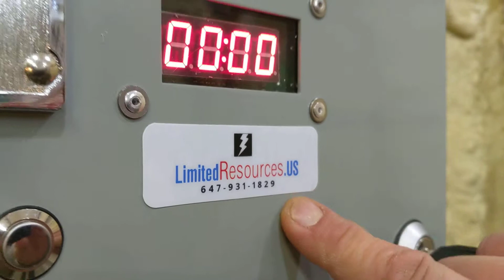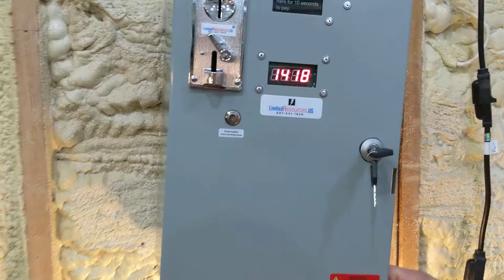Croatia coin laundry converter boxes for washer and dryer electric now shipping worldwide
DIY
pogledajte kako videozapise
nema električara
nema servisnog tehničara
nema manipulacije s ožičenjem unutar opreme
montira se pomoću 4 rupe unutar prednje ploče
može se pričvrstiti na bilo koju površinu, kao što su metalni ili drveni klinovi, betonski zidovi
radi sa svim vrstama električnih uređaja
slika
drži do 700 kovanica
Kako radi
pogledajte kako videozapise
Vrijeme je postavljeno na bilo koji vremenski interval koji korisnik želi
kada se umetne kovanica, vrijeme se dodaje odbrojavanju
vrijeme može biti postavljeno na najviše 60 minuta
kada odbrojavanje vremena dođe do nule, struja se isključuje i priključeni uređaj prestaje raditi
novac je siguran zajedno s kablom za pranje
Tvorac novca
pogledajte kako videozapise
Uređaj za konverziju kovanica pomaže klijentima da zarađuju od pasivnih uređaja
stambeno rublje za stanarsko imanje
može se koristiti za pretvorbu pasivnih uređaja u automate za izradu novca
idealno za pranje rublja, perilice za sušenje rublja, masažne stolice, igraće konzole, masažne stolice, zabavne vožnje
ovisno o upotrebi korisnik će vidjeti povrat ulaganja od 100%
najam nekretnina, podrumski stanovi, studentsko stanovanje
Zaštitite svoja ulaganja i ostvarite dobit
Uređaj Power Box
S visokom cijenom plina i struje ovih dana, rublje može koštati bogatstvo. Stanari imaju tendenciju da zloupotrebljavaju povlastice za pranje rublja, što vas na kraju košta i možete brže istrošiti vaše strojeve. Međutim, s Power Boxom koji pružamo, te su glavobolje stvar prošlosti. Naše
Uređaj pretvara vaše uobičajene strojeve za pranje u perilicu za novac, štedeći svoj teško zarađeni novac. Također, pranje kovanica znači da se vaši strojevi neće prekomjerno koristiti, jer će stanari biti svjesniji svoje veličine i učestalosti korištenja. Kovanica = manje opterećenja = duži vijek trajanja.

Sigurno i osigurano
Ovdje u Ograničenim resursima vjerujemo u sigurnost, i zato smo izgradili našu kutiju čvrstu i neprobojnu. Ovaj proizvod se može pohvaliti čvrstim okvirom. Kućište s 2-inčnim pantalonskim šarkama, sve izgrađeno od čvrstog čelika od 15 mjerača. Ključanica je ugrađena tako da može izdržati branje i sam mehanizam za zaključavanje
je slomljen, zasun se neće otvoriti, osiguravajući vaš novac sigurno unutra. Ova brava dolazi s 2 ključa koji se mogu lako zamijeniti ako se izgubi, a ako želite dodati više sigurnosti možemo instalirati lokot, izgrađen od istog čvrstog čelika kao okvir. Jednostavno se raspitajte prije kupnje.

Kao stanodavac, vjerojatno ste već imali ovaj problem. Pozivate ono što vam se čini kao savršen stanar na vašem posjedu, imate mjesec mira i tišine, dobivate stanarinu na vrijeme i mislite da je sve savršeno - dok ne dobijete račun za vodu. Zloupotreba prostora za pranje rublja u vašem najmu je jedan od najčešćih problema s kojima se suočavaju zemljoposjednici. Vaš račun za električnu energiju i vodu može poletjeti uvis s ljudima koji zloupotrebljavaju sustav, pranje rublja drugih ljudi i lijeno ponovno ispiranje tereta desetaka puta. Zaustavite ove probleme na tračnicama pomoću Power Box-a koji pretvara vaš uobičajeni stroj za pranje i sušenje rublja u novčić. Ne samo da će vas to uštedjeti na snazi ​​i električnoj energiji, već će vam staviti džep ili dva novčića u džep. Stanari će dvaput razmisliti prije nego se dogovore o pranju odjeće za cijelu državu ako svaki put moraju staviti novčić, a perilica i sušilica će trajati mnogo dulje bez pretjeranog zlostavljanja.

Nepobjediva sigurnost i sigurnost kovanica
Proizvod je zaglavljen u džepu od 2 inča za klavir - ove čvrste šarke sprječavaju krađu i čuvaju vašu investiciju. Ovaj stil šarke ne dopušta da kutija bude otvorena, tako da će ti novčići ostati sigurni dok ne budete imali vremena otvoriti kutiju. To je poboljšanje u odnosu na standardne dizajne, koji koriste jednostavan zglob šarke. S tim stilom, pin se može ukloniti i kovanice lako pristupiti. Iznimno sigurna brava sastoji se od ugrađenog ključa i brave za blokiranje. Brava je nepropusna i ne može se otvoriti pomoću odvijača. Ako se primijeni dovoljno sile, bravica će se slomiti, ali još uvijek ne okrenuti. Brava dolazi s dvije tipke, a tipke se mogu zamijeniti ako se izgubite.

Dodatna sigurnost za potpuni mir
Ako trebate više sigurnosti od brava za kameru, možete se odlučiti za kupnju lokota s njom. Čak i ako lopov može probiti prvu sigurnosnu mjeru, ovaj dio ih zaustavlja. Sam otvor za katanac je toplinski obrađen i izrađen od čelika s 15 profila, tako da će vaša investicija biti sigurna i sigurna bez obzira na to što lopov baca na njega. Također možete čuvati svoje stanare / kupce i spriječiti ispadanje kovanica s poklopcima žičanih rupa koji eliminiraju sve praznine i potencijalne rupe.

Otvori za vješanje za jednostavnu montažu
Ove kutije dolaze s rupama za vješanje koje čine pričvršćivanje kutije na zid povjetarcem. Veća rupa vam omogućuje da pronađete mjesto koje želite objesiti, a onda ga manja traka zaključa na svoje